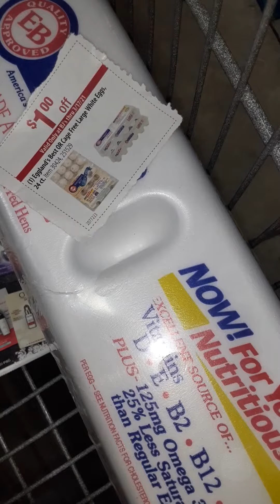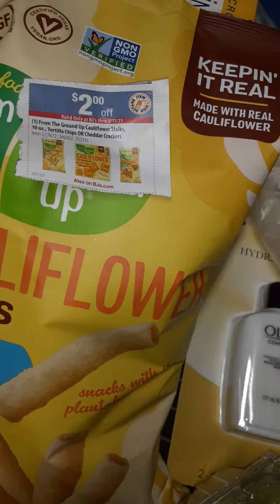My Bjs Shopping Coupon Matchup